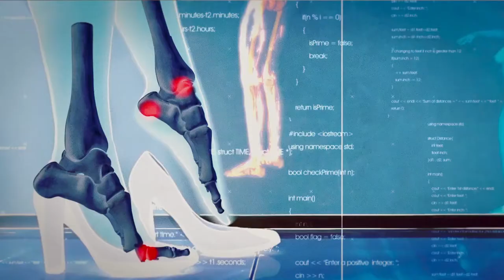"HIGH ON HEELS" TRAILER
"High On Heels" Produced by one of the SCC CO-Founders Lola Kay.

High heels are an experience for women. Today, heels have come to represent many things for many women like beauty, sexuality, sophistication, empowerment, maturity, style, and professionalism. This documentary film explores this dynamic and examines the subtle yet popular accessory both men and women take for granted. An in-depth look into the historical significance of the high-heeled shoe will parallel an in-depth look at the health factors that come with wearing them. As a conversational piece, the symbolism, evolution, and lifestyle trend of the high heel is expressed by shoe designers, stylists, dancers, models, fashion bloggers, influencers, doctors, and everyday women.